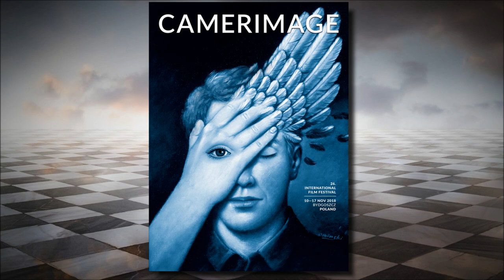Rafał Olbiński - Poster Art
Surrealist artist Rafal Olbinski, was born in Kielce, Poland in 1943. He studied architecture before dedicating himself to painting and design. He graduated from the Architectural Department of Warsaw Politechnical School. In 1982 he immigrated to the US, where he soon established himself as a prominent painter, illustrator and designer. In 1985, he began teaching at the School of Visual Arts in New York.
For his artistic achievements, he has received more than 150 awards including Gold and Silver Medals from the Society of Illustrators in New York and Los Angeles, and The Big Crit 2000 award by Critique Magazine in San Francisco.